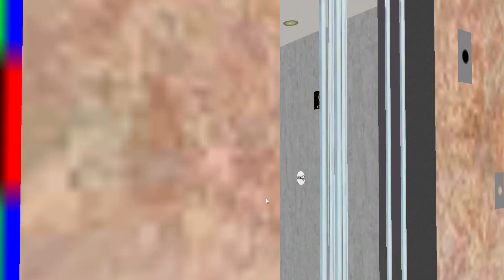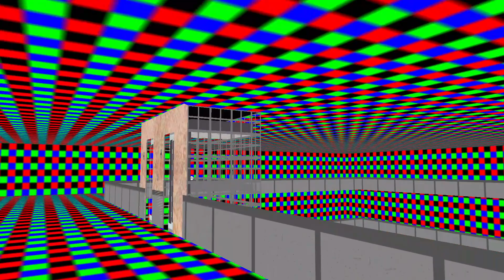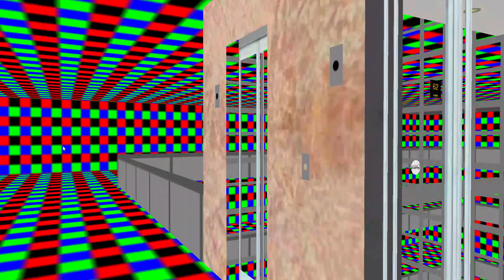Beno Skyscrapersim Ep5